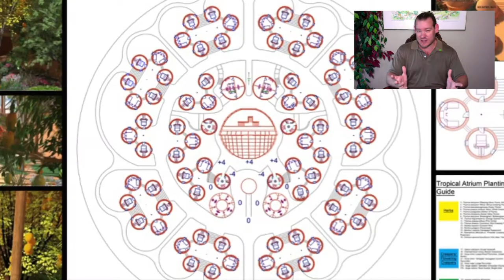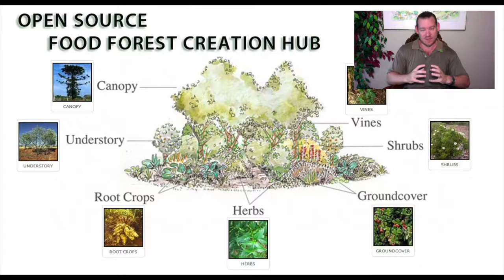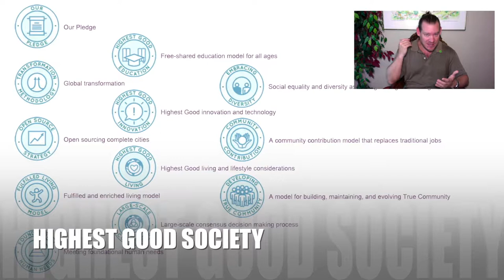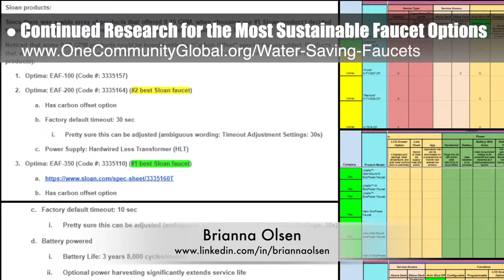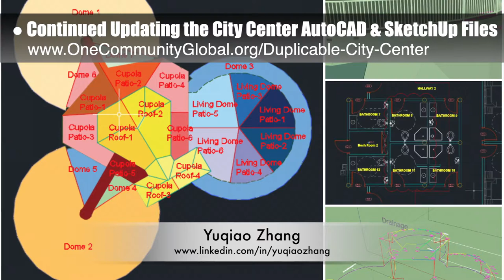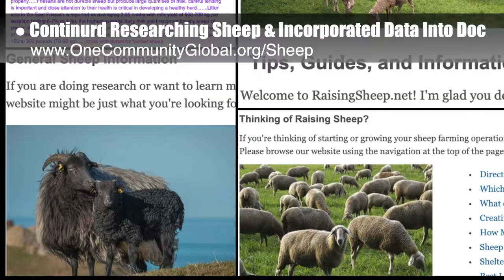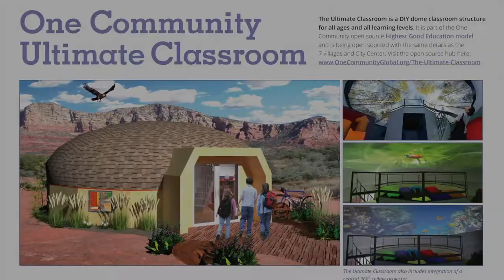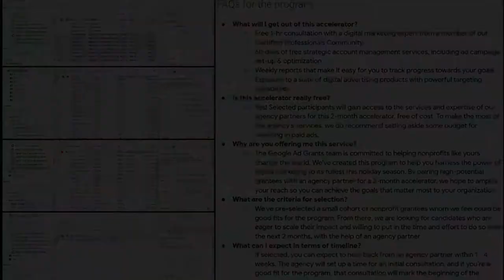Sustainable Global Energy Access - One Community Weekly Progress Update #334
"Sustainable global energy access is possible through an open source network of sustainable teacher/demonstration communities, villages, and cities. One Community is designing the foundations for this and including open source and free-shared tutorials covering food, energy, housing, education, for-profit and non-profit economic design, social architecture, fulfilled living, global stewardship practices, and more. This is the August 18th, 2019 edition (#334) of our weekly progress update detailing our team’s development and accomplishments."

SUSTAINABLE GLOBAL ENERGY ACCESS INTRO: @0:30
SUSTAINABLE GLOBAL ENERGY ACCESS SUMMARY: @12:13

Artist: VUKE